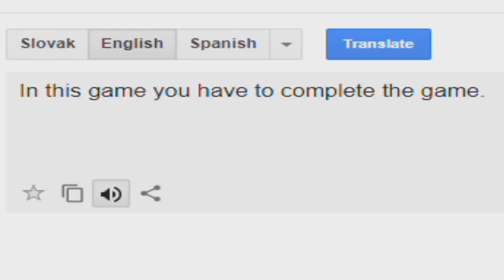In This Game You Have To Complete The Game Csupo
End Effect: Videoup V2 + Conga Busher